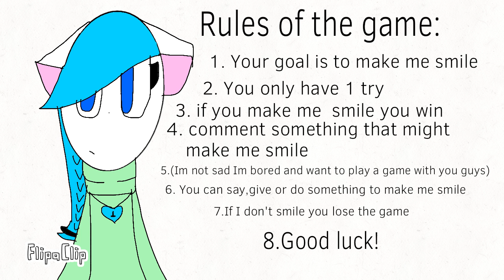What can make her Smile? (GAME)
I’m bored so why not do a game with you guys :D